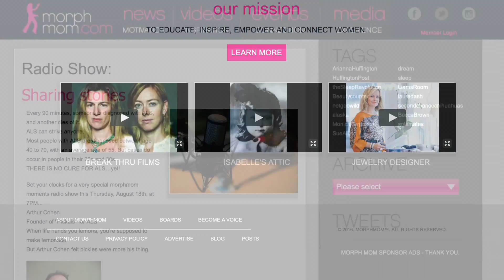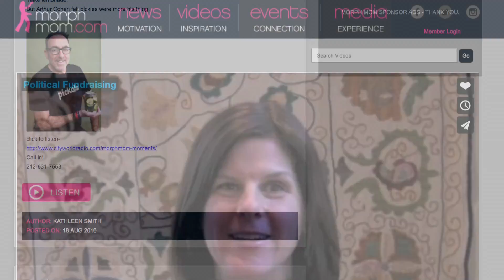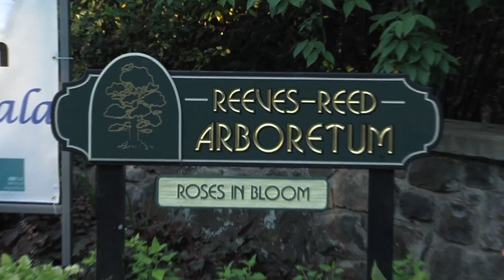As a Matter of Fact Ep04: Morph Mom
Lisa Allen hosts discussion with founder of MorphMom.com, Kathleen Smith, as well as Summit mom Beth Brier at the Reeves-Reed Arboretum